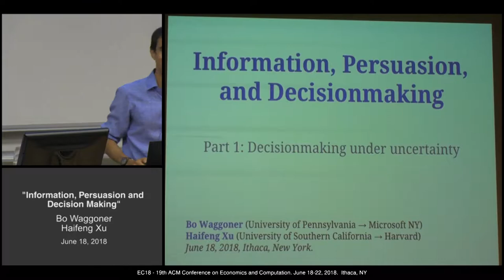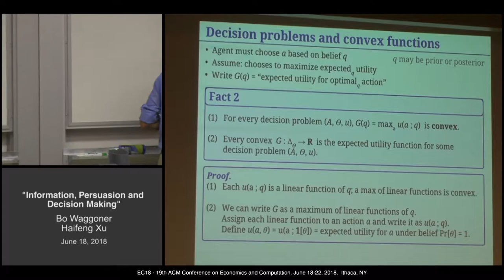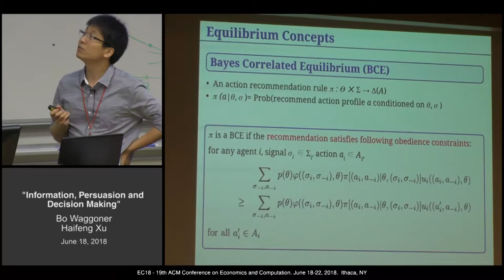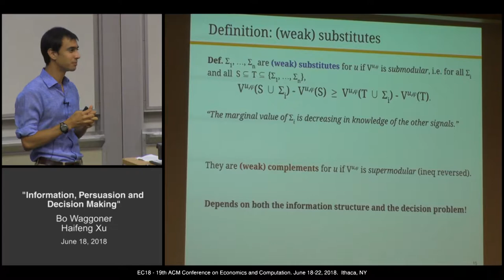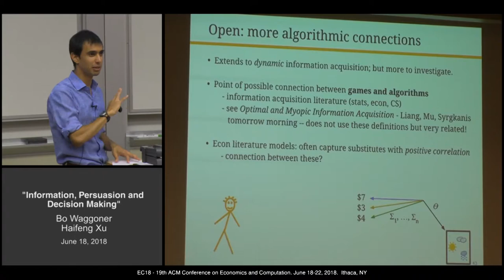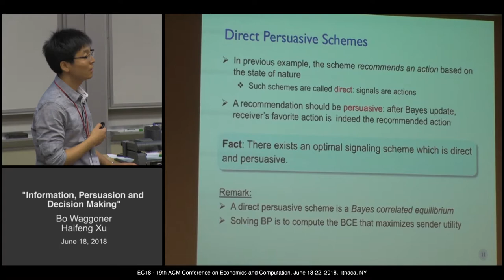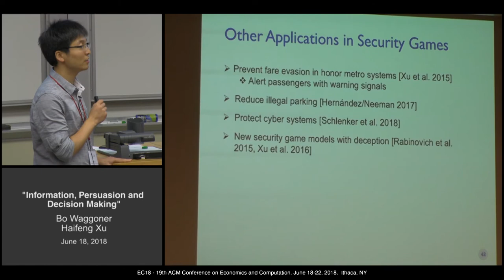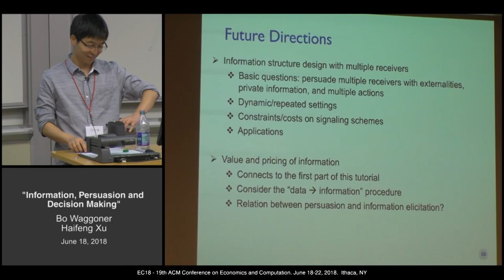EC'18 Tutorial: Information, Persuasion, and Decision Making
Tutorial at the 19th ACM Conference on Economics and Computation (EC'18), Ithaca, NY, June 18, 2018:

Title: Information, Persuasion, and Decision Making
Speakers: Bo Waggener, Haifeng Xu